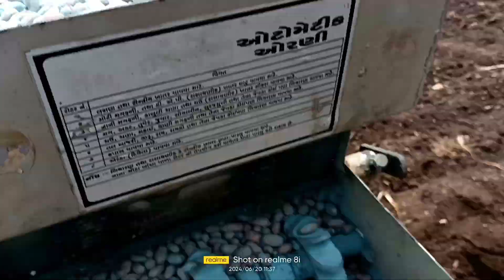Magfali Gujrat 39.G39 nu Vavetar.Groundnut planning .Mini . & Kishan Orani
Magfali Gujrat 39.G39 nu Vavetar.Groundnut planning .Mini Tractor & Kishan Orani